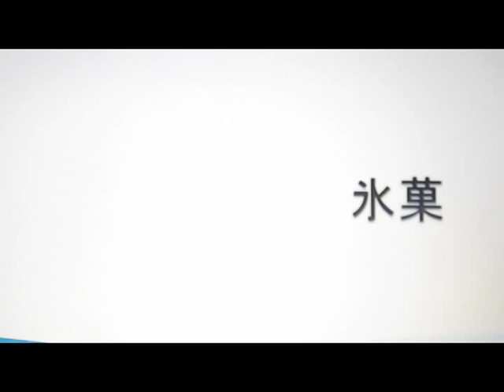Management Class, Business project, Hyoka Ice Cream Commercial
Commercial Video, MGMT class HPU. We created a Ice Cream store, it's our final presentation  video on  Management Class.